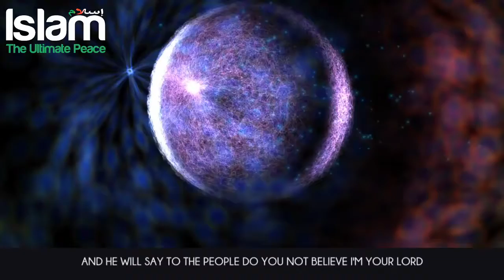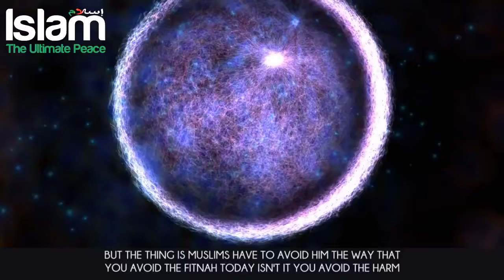ARRIVAL OF DAJAL IS SOON.....!!!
To convey the message of Islam to all the people around the globe.

Allah  says :

وَمَنۡ أَحۡسَنُ قَوۡلاً۬ مِّمَّن دَعَآ إِلَى ٱللَّهِ وَعَمِلَ صَـٰلِحً۬ا وَقَالَ إِنَّنِى مِنَ ٱلۡمُسۡلِمِينَ

And who is better in speech than one who invites to Allah and does righteousness and says, "Indeed, I am of the Muslims."
Quran, Fussilat(41:33)

So it's our duty  to convey the message of Islam to others.